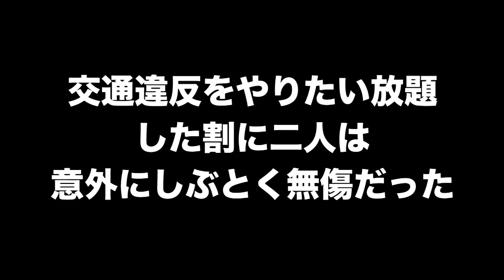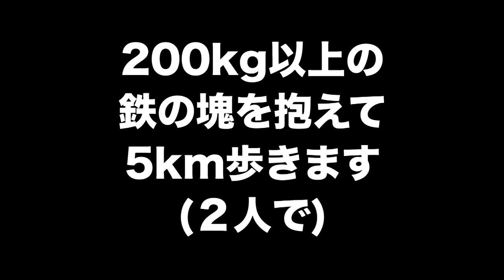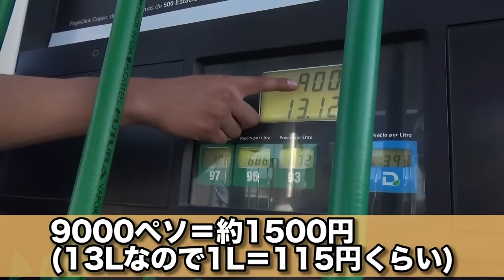【ドS美女】高速道路のど真ん中でガス欠【南米縦断#9】